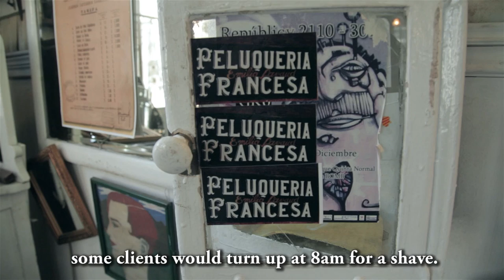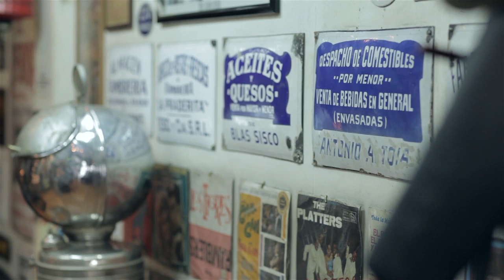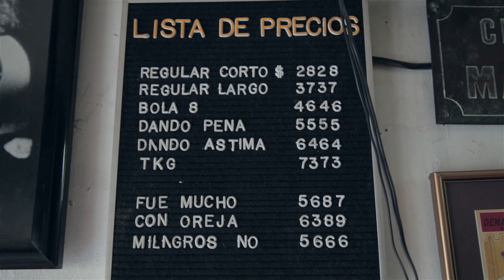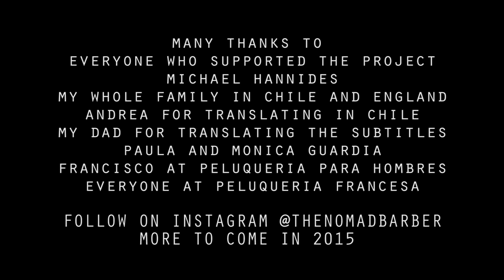The Nomad Barber - Chile (Documentary 2013)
Welcome to Nomad Barber! In this exciting video, we venture to Chile, exploring the vibrant barbering scene and uncovering the gems of Peluqueria Francesa and Peluqueria para hombres. Join us as we delve into the rich culture and skilled craftsmanship of Chilean barbershops.

Experience the authentic Chilean grooming traditions and witness the expertise of the barbers at Peluqueria Francesa and Peluqueria para hombres. From classic cuts to modern styles, these establishments offer a wide range of services tailored to men's grooming needs.

Nomad Barber is your ultimate web-series, following Miguel Gutierrez as he embarks on a global exploration of barbering. On our channel, you'll find engaging tutorials, captivating vlogs, and inspiring content on men's grooming, travel, and lifestyle.

"Nomad Barber is your ultimate web-series, following Miguel Gutierrez as he uncovers the secrets of barbering around the globe. On our channel, you'll find engaging tutorials, captivating vlogs, and inspiring content on men's grooming, travel, and lifestyle.